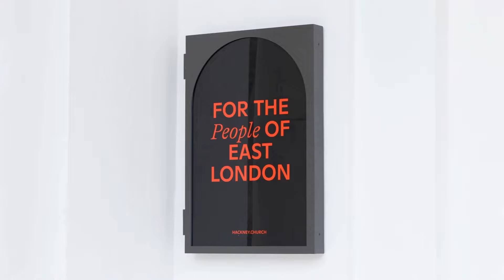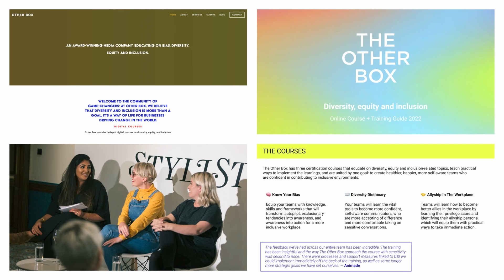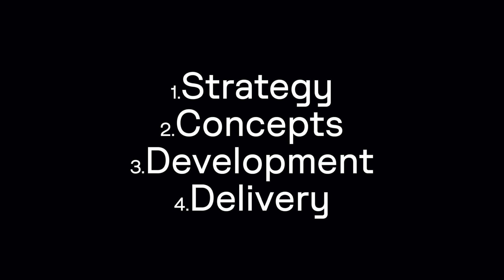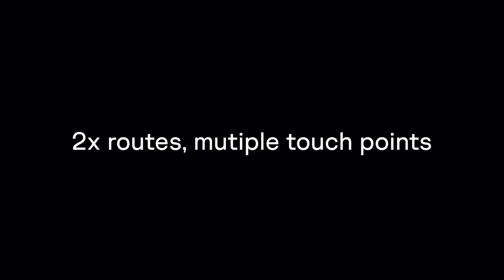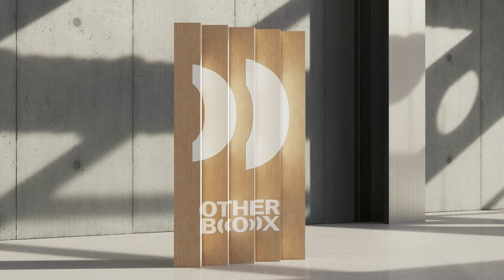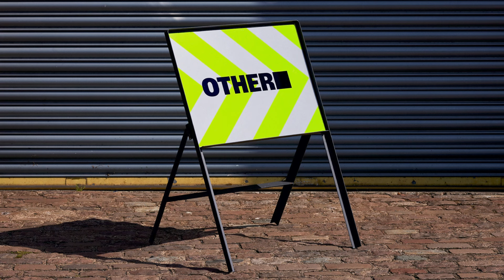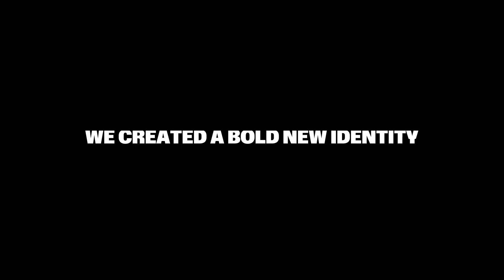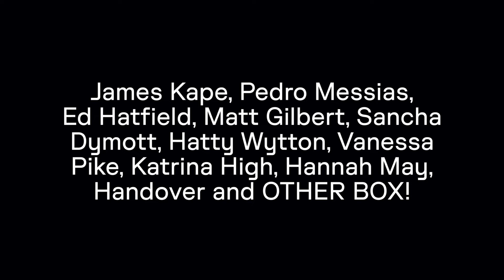How do you create a brand for a company that shouldn’t need to exist? | Omse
The studio’s founder James Kape and creative director Pedro Messias took to the Nicer Tuesdays stage to delve into their rebrand of Other Box, a social enterprise that tackles power imbalances in the workplace. They discussed the importance of naming, the power of symbols and how best to draw attention to an organisation’s core values.